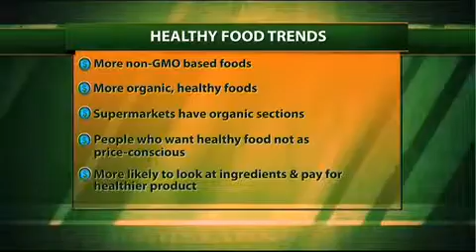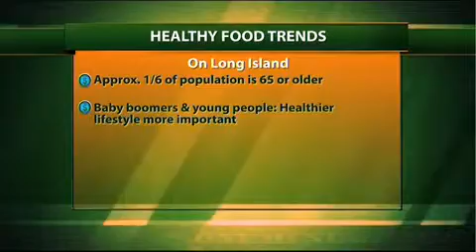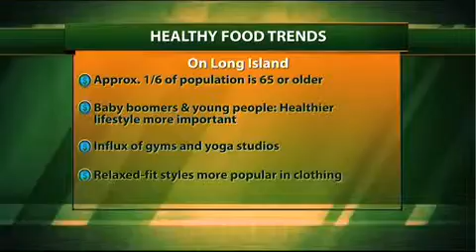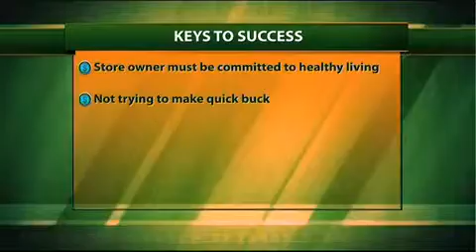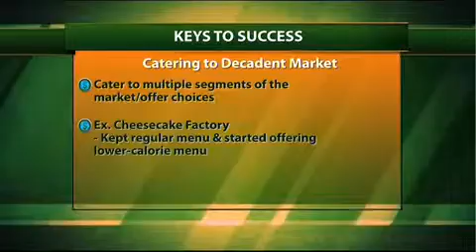Attracting Health-Conscious Consumers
This television interview of Hofstra University's Professor Joel Evans (of the Zarb School of Business) recently appeared on Fios1's Money & Main$treet program. The interview was conducted by host Giovanna Drpic. It deals with catering to consumers who are interested in a healthy lifestyle. There are many tips and graphics.